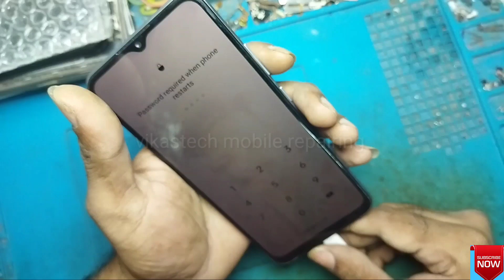realme C21y on off button problem solution videos, all Android mobile power button problem solution